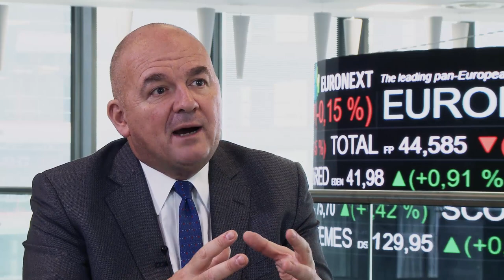Interview Stéphane Boujnah - New Strategic Plan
Euronext new Strategic Plan